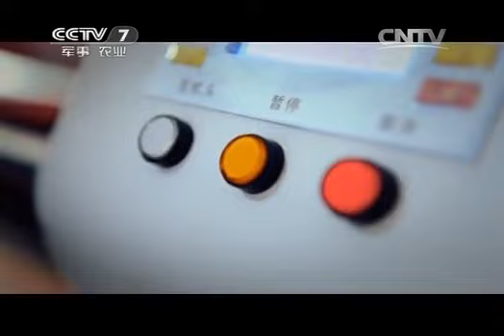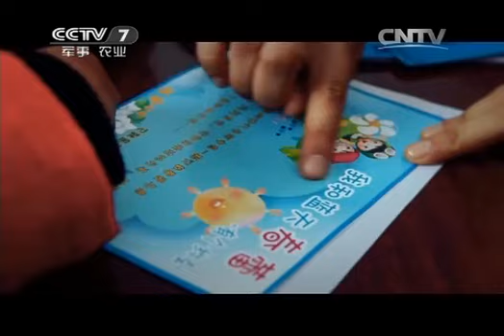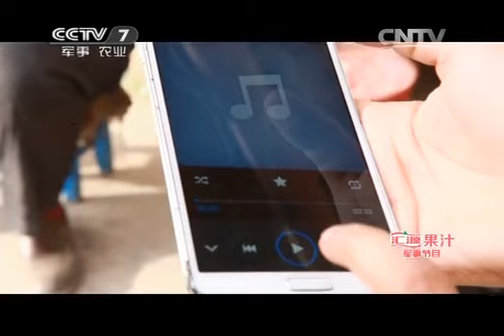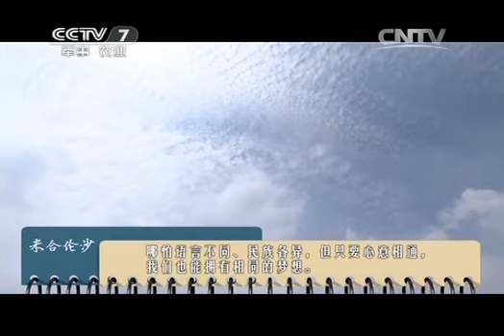20150311 军旅人生 米合伦沙： 在蓝天下舞蹈